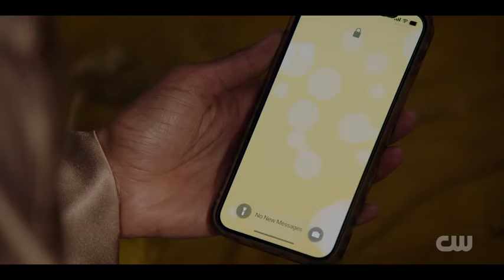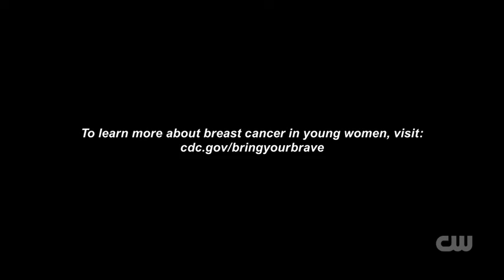All American: Homecoming S3xE08 - Ending Scene